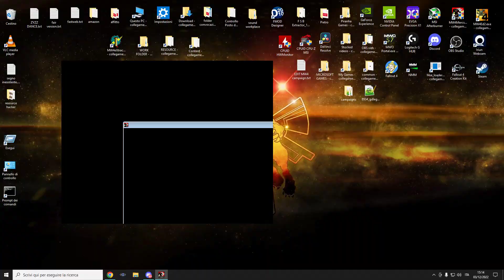MECHWARRIOR: Griffon Base, difficulty level: insane